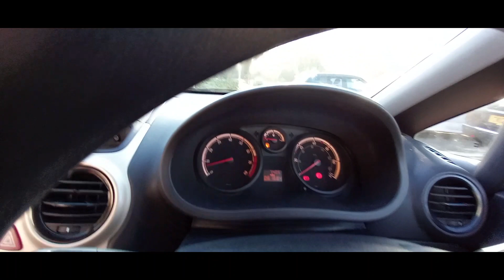Vauxhall Corsa 1.2 Energy 3dr For Sale at eliteautosales.co.uk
2010 (10) Vauxhall Corsa 1.2 Petrol Energy 3 Door Hatch, presented in Red with contrasting Grey interior. Having covered only 61,680 miles it comes complete with a Full Service History only 3 owners, Comes with 1 key..

REGISTERED.
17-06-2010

MOT
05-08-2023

ROAD TAX
£135*

CONDITION
Good overall condition for year and mileage, see pictures and request a personal video walkaround

Our opening hours are 10.00am-5.30pm Monday-Friday and 10.00am-2.00pm Saturday - To arrange a viewing/test drive or for any other questions please call: 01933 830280 - All our cars can now be viewed on our website, Please call us to Confirm vehicle is still available to avoid a wasted journey.
Elite Auto Sales Wellingborough